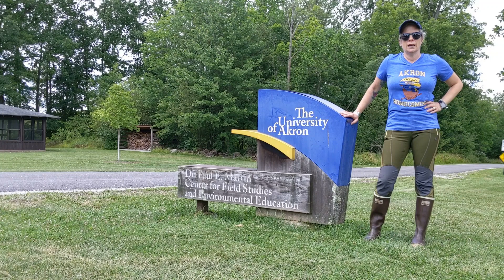Field Station Intro for Principles of Biology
Hey hey Biology majors! We are so glad to meet you! Did you know that the University of Akron has three amazing properties as part of our Field Station? That means you can take classes in the great outdoors, as well as conduct primary field research with professors and graduate students, and attend and volunteer for our public outreach events which include environmental education field trips for local K-12 students. Excellent drone footage by our friend and colleague Dr. Shanon Donnelly.